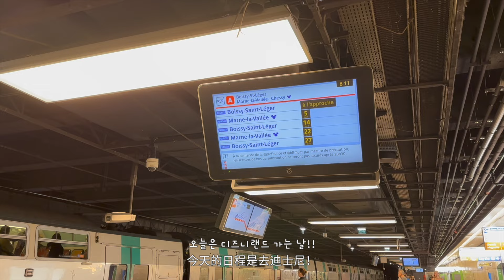【🇰🇷🇭🇰港韓夫婦的🇪🇺歐洲之旅EP.2】🖤💖BLACKPINK IN YOUR AREA🎢巴黎迪士尼樂園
這次第2集繼續在巴黎觀光！去了迪士尼樂園的巴黎特有園區還有夢想成真的🖤💖BLACKPINK CONCERT!!🖤💖

記住like和subscribe⭐️